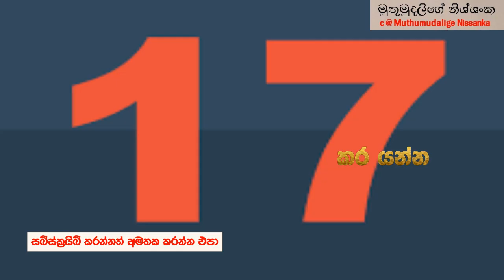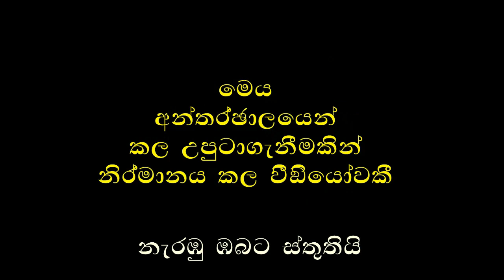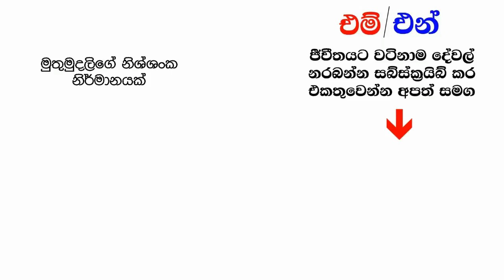ඔබ ඉපදුනේ දහ හත හෝ දහ අට වෙනිදාද? If Your Birthday is on 17th or 18th This is about you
If Your Birthday is on 17th or 18th This is about your Birthday Astrology predictions. Check it out! and let us know your thoughts!